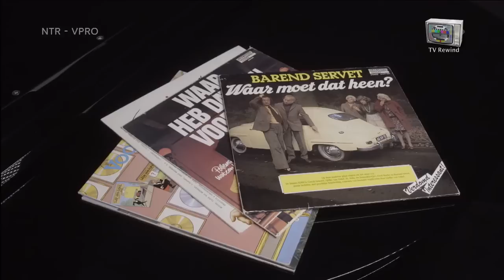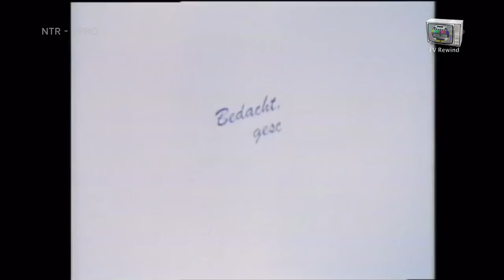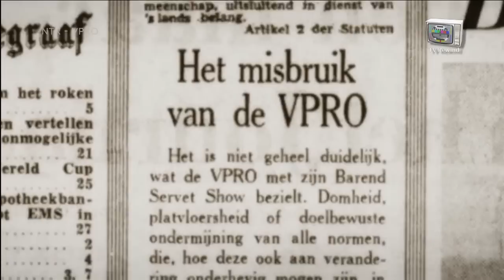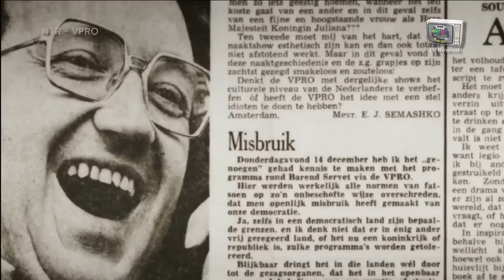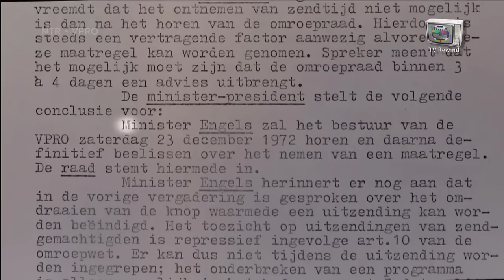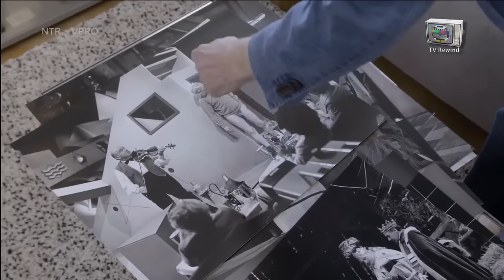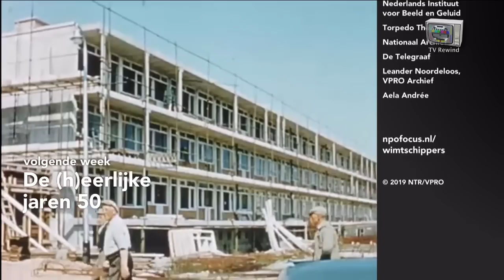Andere Tijden - "Waar heb dat nou voor nodig ?" Wim T. Schippers 2019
Geschiedenis programma "Andere Tijden" kijkt terug op een klassieker
uit de televisiegeschiedenis. Een kijkcijferkanon uit de vroege
jaren zeventig: de Barend Servet show, onderdeel van de ontregelende
televisieshows van Wim T. Schippers, uitgezonden door de VPRO.
Vijf miljoen mensen werden of woedend of laaiend enthousiast,
de ministerraad boog zich over het programma en het bleef nog lang
onrustig in Hilversum. Andere Tijden spreekt onder anderen met
Wim T. Schippers, IJf Blokker alias Barend Servet en muzikant
Clous van Mechelen.
Uitgezonden op woensdag 1 mei 2019